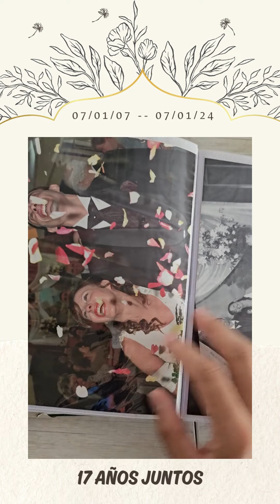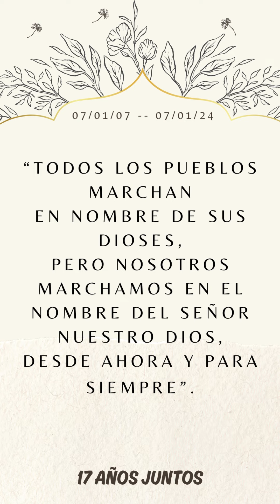17 AÑOS JUNTOS / GRACIAS SEÑOR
Ella en Capitán Bermúdez (cerquita de Rosario), yo en Tupelí (San Juan) sin tener la más pálida idea que el Señor nos tenía "agendados" para formar una familia. 20 años en total, 17 de casados...😍 Estamos agradecidos a Dios por sus planes maravillosos...

Familia Velis
Carlos, Luciana, Paloma y Mateo